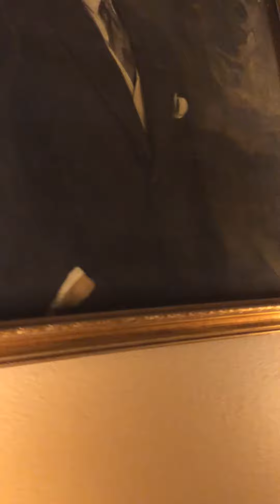London “LaLa” Doberman Girl in her house